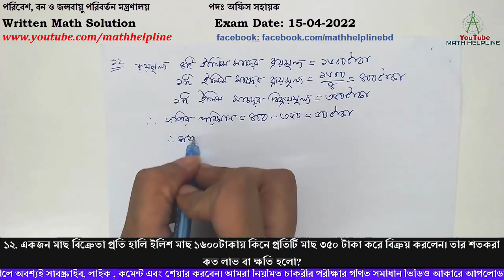পরিবেশ, বন ও জলবায়ু পরিবর্তন মন্ত্রণালয় পদঃ অফিস সহায়ক Written Math Solution Exam Date: 15-04-2022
পরিবেশ, বন ও জলবায়ু পরিবর্তন মন্ত্রণালয়
১২. একজন মাছ বিক্রেতা প্রতি হালি ইলিশ মাছ ১৬০০টাকায় কিনে প্রতিটি মাছ ৩৫০ টাকা করে বিক্রয় করলেন। তার শতকরা কত লাভ বা ক্ষতি হলো?
১৩. a+b=8 এবং a-b=4 হলে, ab =কত?
১৪. x+y=7 এবং xy=10 হলে, x2+y2+5xy এর মান কত?
১৫. সংজ্ঞা লিখুনঃ (ক) সমকোণী ত্রিভুজ
১৫. সংজ্ঞা লিখুনঃ (ক) সামান্তরিক